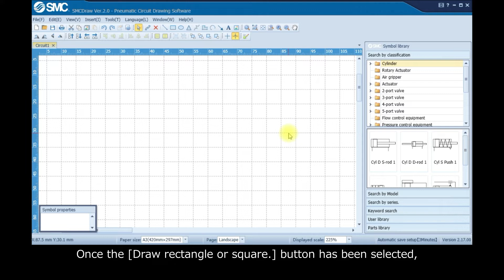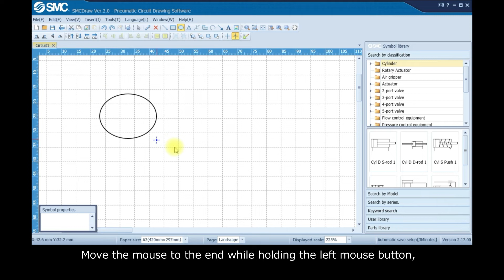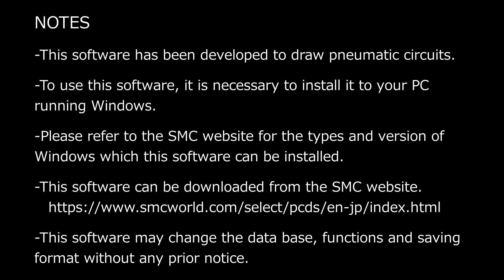Draw a figure in SMC Pneumatic Circuit Drawing Software [9]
Welcome to the introduction on SMC Pneumatic Circuit Drawing Software video series. This video will show you step-by-step for Drawing a figure using the SMC Pneumatic Circuit Drawing Software - SMC Draw. [Part 1]

If the content is useful, please hit like to support us.